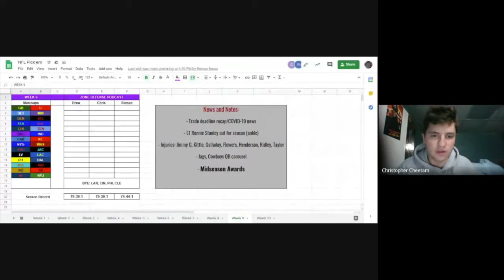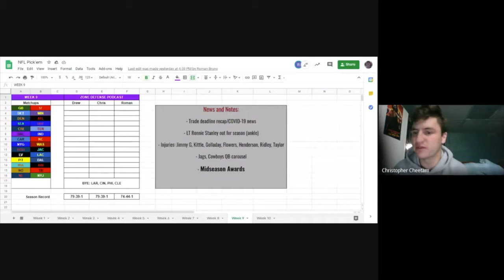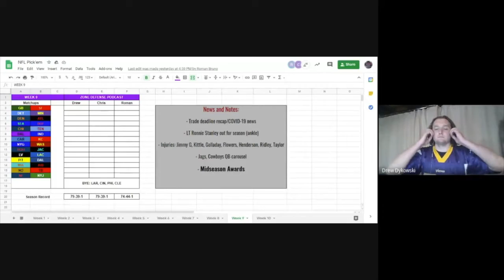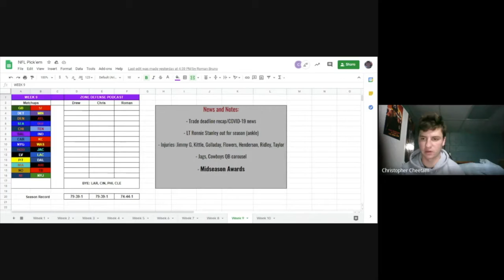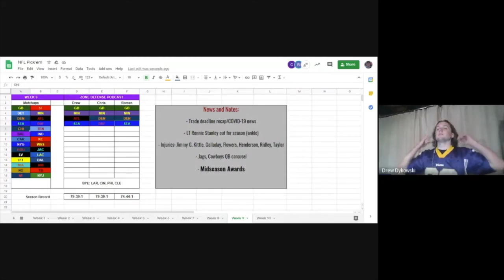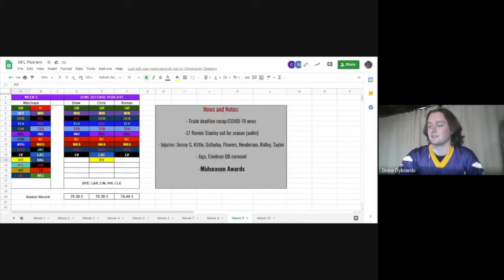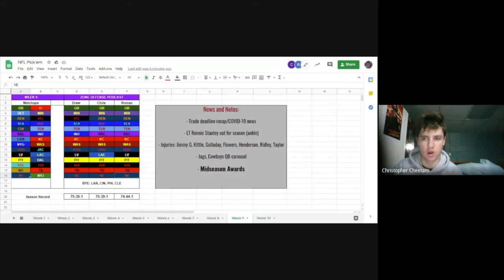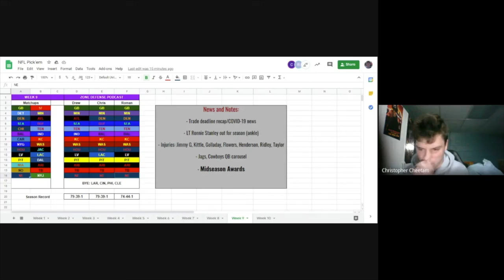NFL Week 9 Pick'em and Midseason Awards - Zone Defense Podcast Episode 26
The Zone Defense Podcast is a sports podcast hosted by Chris, Drew, and Roman! Come relax and listen to sports talk with the Zone Defense team today!
Timestamps:

1:14 - News & Notes
6:10 - NFL Midseason Awards
32:26 - Week 9 Pick’Em
56:58 - Fantasy Picks & Midseason Fantasy MVP

to make sure you never miss a show. Send us suggestions or feedback and you might be mentioned on the show!